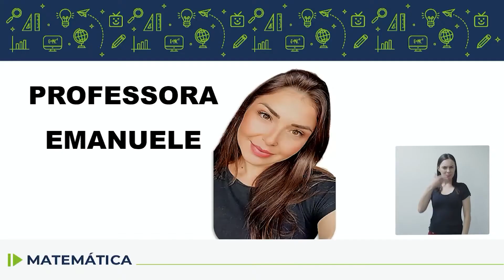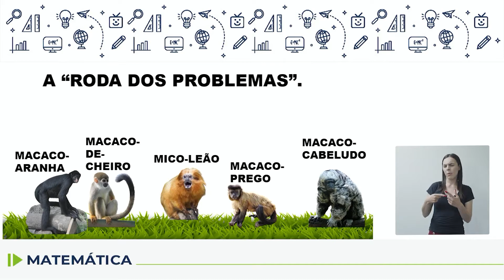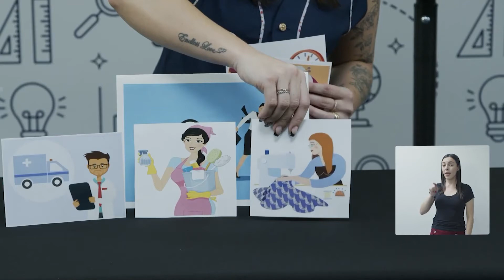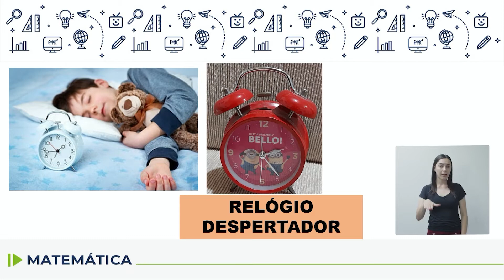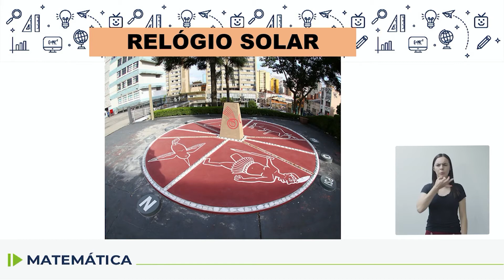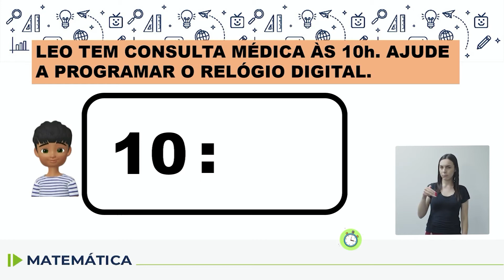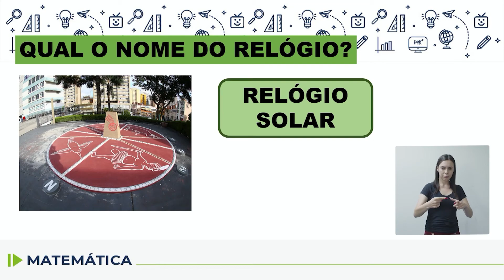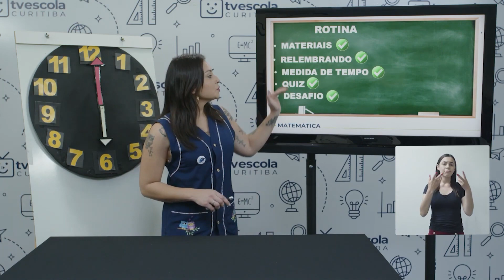Adequação - Matemática - 3.º ano - aula 16 - 04/06/2022